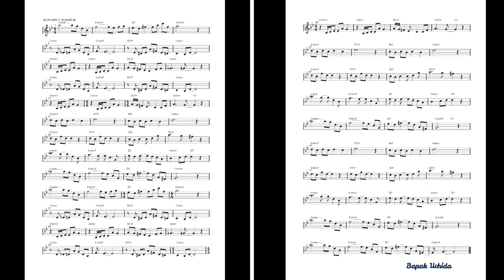BU78 BGM 詞がないインスト 歌謡曲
歌詞後付けのためのインストです。

しっとりしてサビがドラマチックな曲でGm調の昭和歌謡

歌詞後付けご希望の方、
アレンジご希望の方、
歌唱ご希望の方、